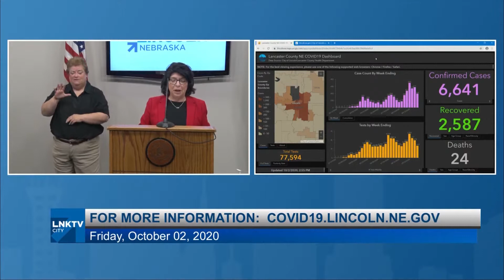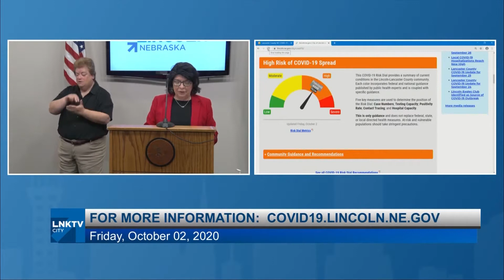Coronavirus Update - Lincoln Nebraska